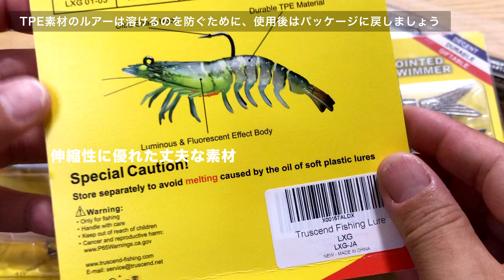【コメント欄要チェック】欧米人気メーカーのリアルなエビルアー紹介！鯛、青物からブラックバスまでなんでも釣れそう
Amazonのプロモーションコード：sajp0003
有効時間：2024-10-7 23:00 から 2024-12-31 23:59 まで5％offです。タイムセールとも併用可能ですよ〜

最近Amazonなどでよく見かけるリアルなエビのルアー。
気にはなるけど、海外の聞いたことないメーカーで、何となく不安？
いやいやそんなことはありません。
欧米Amazonではベストセラーを連発している、高品質ルアーメーカーとしてのシェアを確立しているメーカーでした。

欧米で人気のルアー TRUSCEND
「エビルアー、ジョイントスイマーなどのメーカー」
TRUSCENDルアーを
Amazonよりも安く購入できます。

会社は海外ですが、個人輸入未経験でも簡単に購入できます^^

・注文が50ドル以上で送料無料、50ドル未満は配送料5ドル。
・配送納期の目安は日本なら3〜７日。

今回メーカーがサンプルを送って来てくれましたので、とりあえず開封し、どの様な製品なのかを簡単に動画にしました。
使い方次第で日本でも様々な魚種に対応できそうですので、今後いろいろな使い方を検証していきたいと思います！

8/1訂正：ジョイント系はシンキングでした。タイプも3タイプあり10cm,11g、13.7cm,20g、13.7cm,27gです。

Amazon TRUSCENDジョイント系

Amazon TRUSCENDエビ

Amazon TRUSCENDトップ系